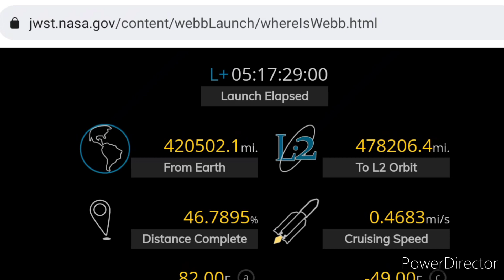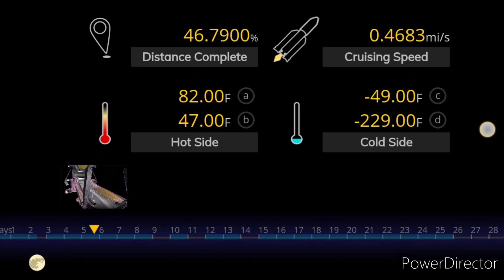whereiswebb?|James Webb Space Telescope எங்கே உள்ளது 31.12.2021#whereiswebb